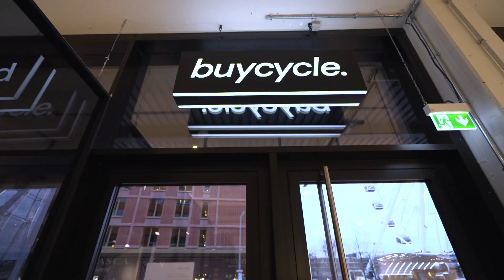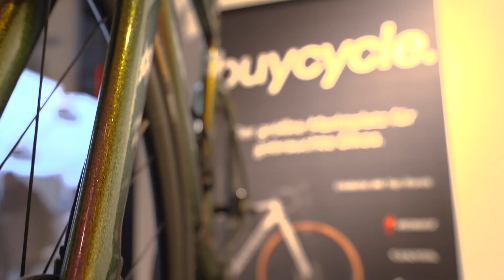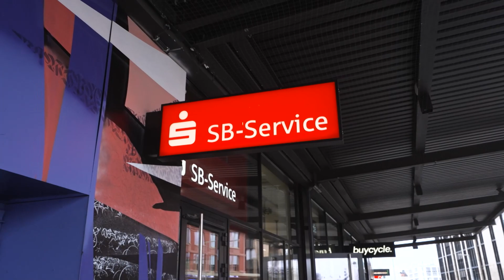Start-up XII - Buycycle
Teil XII unserer Start-up-Serie! In der vierten Folge der zweiten Staffel besucht Philip Röttger Buycycle. Das Unternehmen hat einen Online-Shop für gebrauchte Fahrräder entworfen und kümmert sich um eine sorgenfreie Kaufabwicklung.